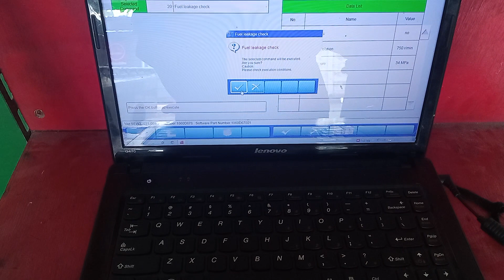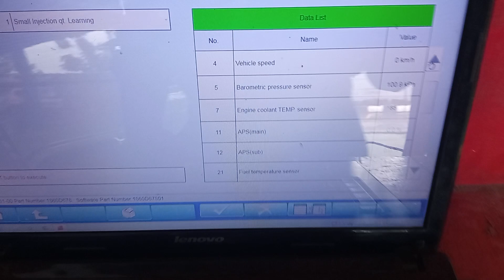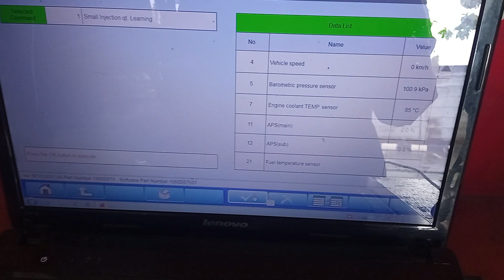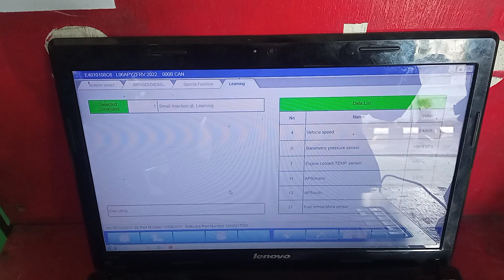proses learning pada kendaraan L300 euro 4